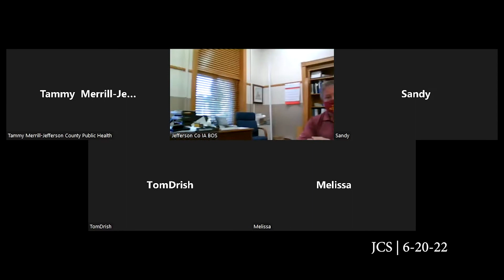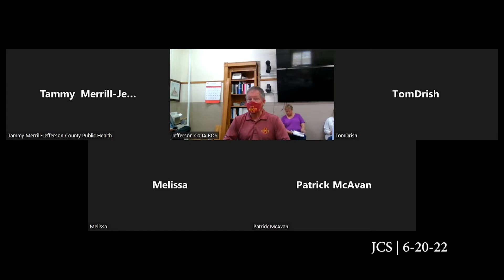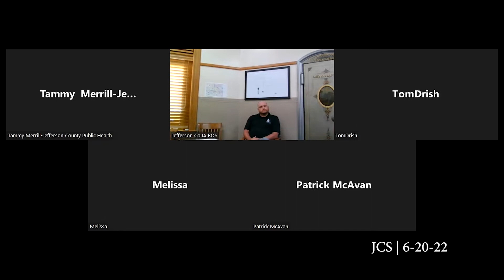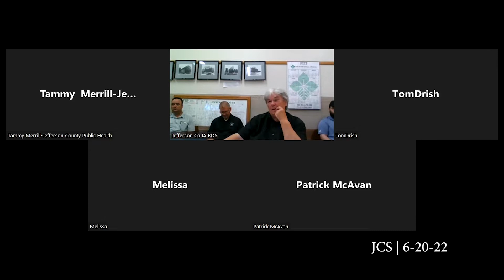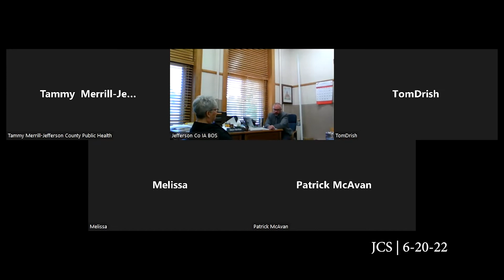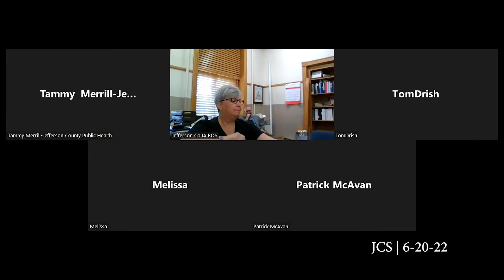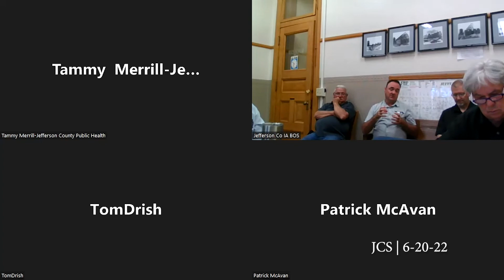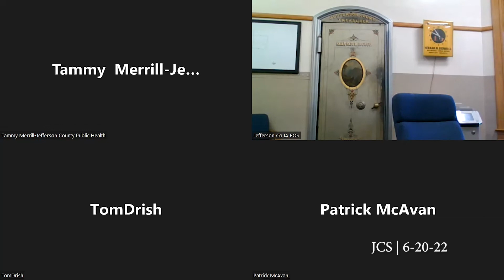Jefferson County Supervisors | 6-20-22